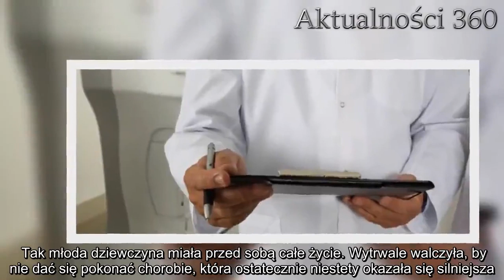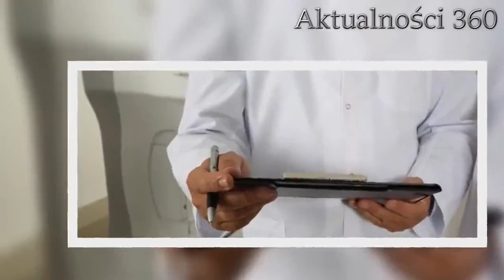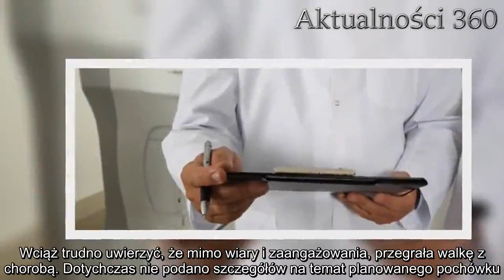Wszyscy modlili się by wygrała. Niestety, nie żyje Justysia | Aktualności 360